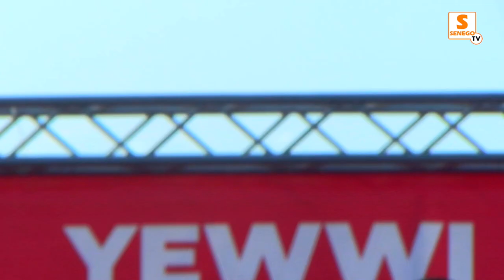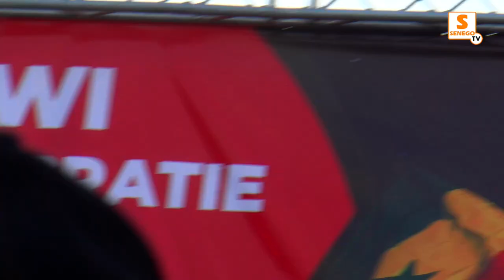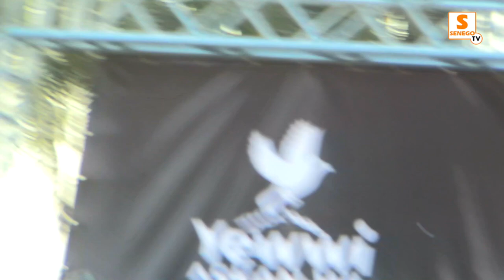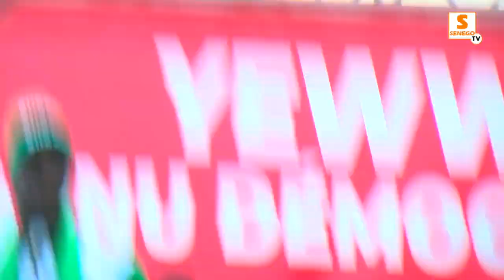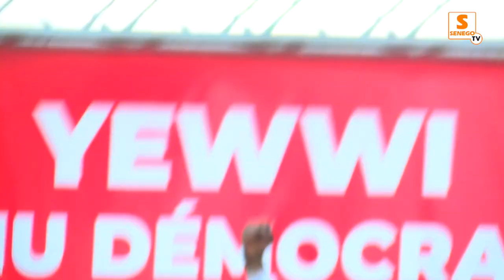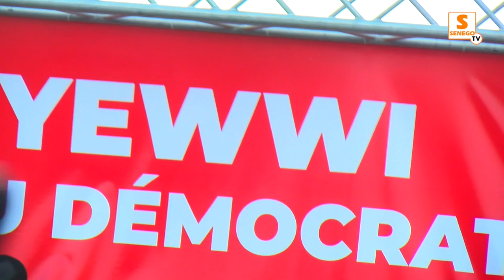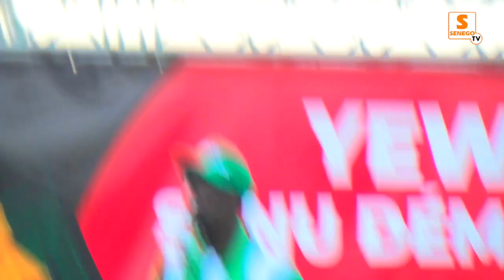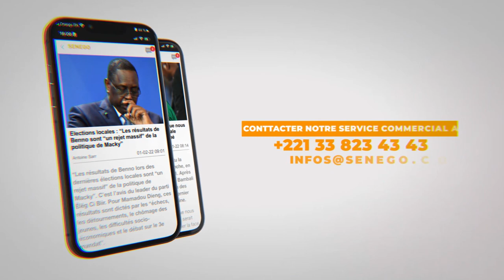Exigences de Yaw : Démission Antoine Diome et 7 sages, Sonko tête de liste nationale par force...